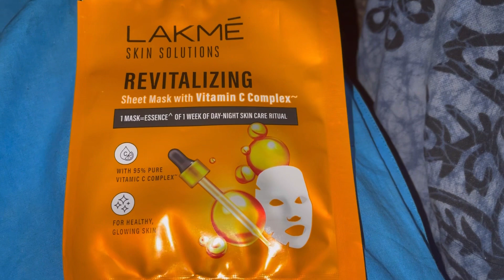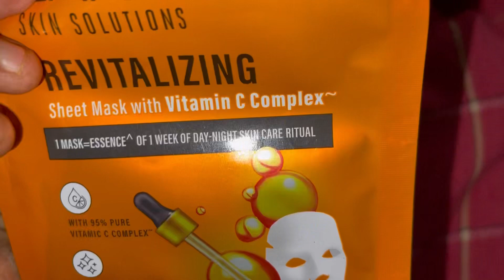സിറം മാസ്ക് ഉപയോഗിച്ചുള്ള change നോക്കാംlakme